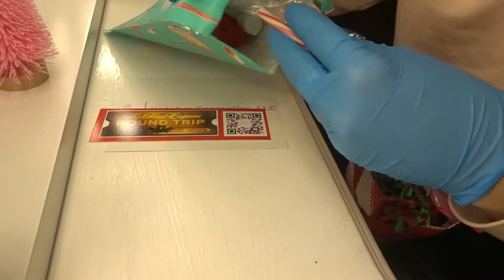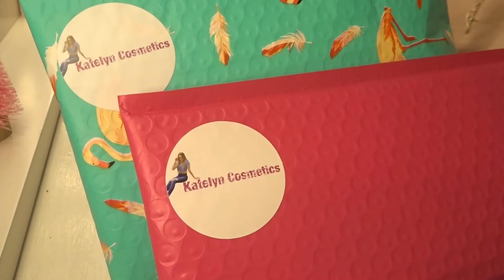VLOGMAS DAY 17: Package orders with me | lip gloss business | how to make lip gloss?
Hey guys!!
I hope you enjoyed Vlogmas day 17 and a little behind the scenes of how i package my ambassadors orders!
xo,
Kate!